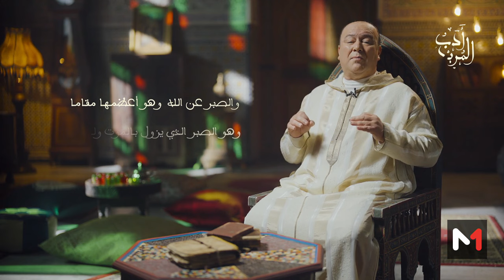أدب_المريد.. مقام الصبر